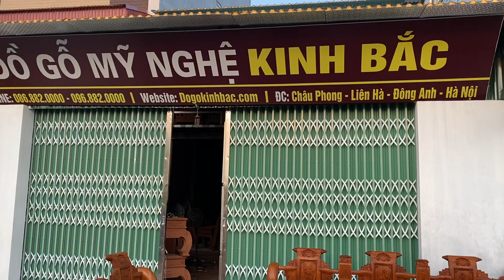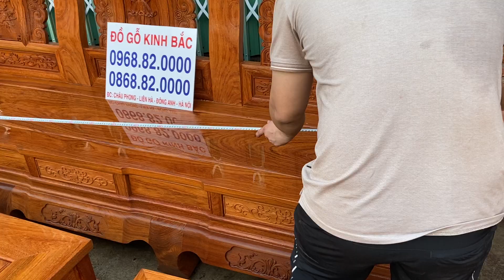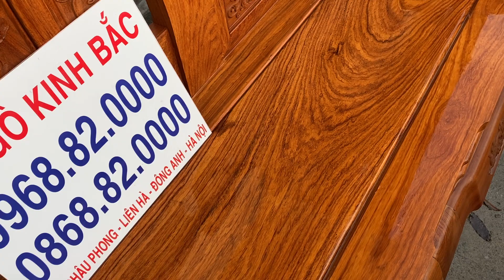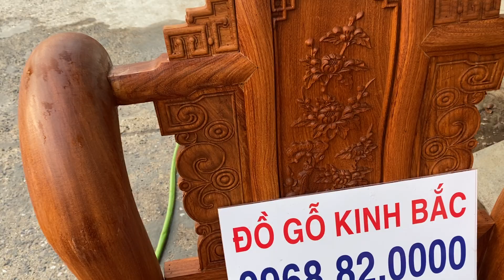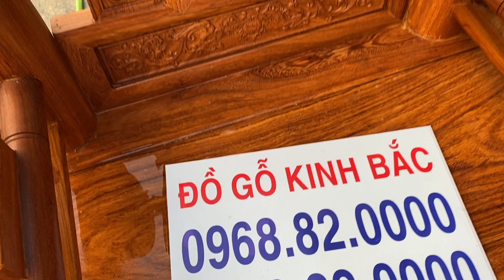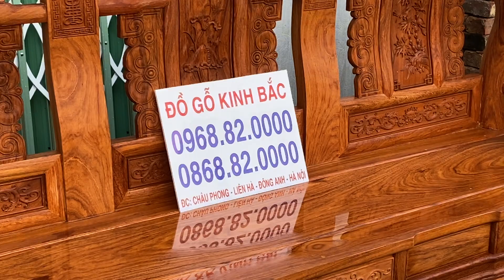BÁO GIÁ - MẪU TẦN THUỶ HOÀNG CHÂN 14 CỘT 12 LIỀN - GỖ GÕ ĐỎ NAM PHI 50tr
Đồ Gỗ Mỹ Nghệ KINH BẮC
cs : Làng Nghề đồ gỗ Châu Phong - Liên Hà - Đông Anh - Hà Nội